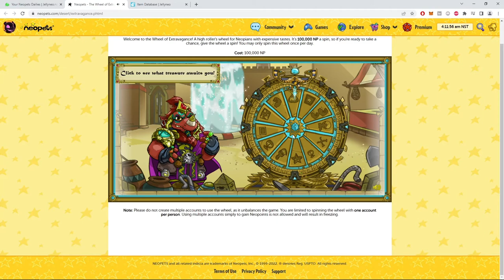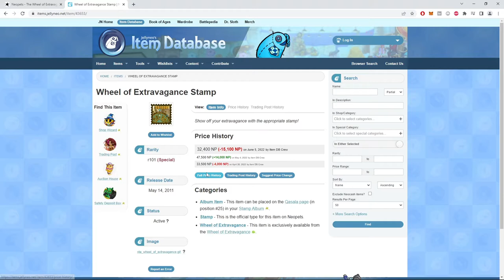Neopets | The Wheel of Extravagance | 10 spins | #3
Keep Spinning